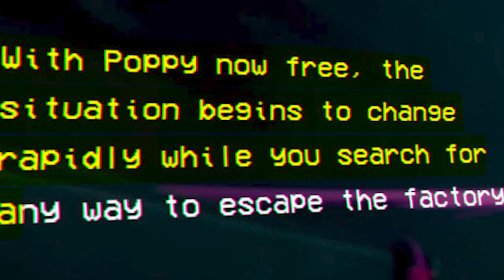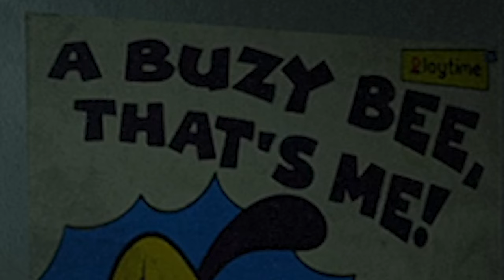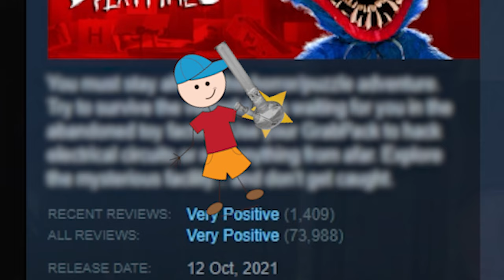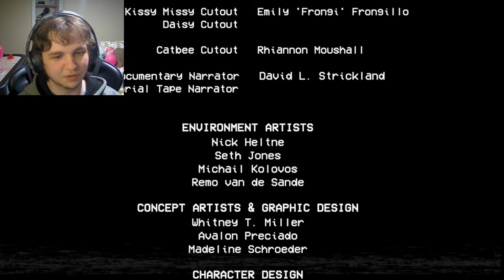BUT I DON'T WANT TO PLAY! | Poppy Playtime: Chapter 2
I pressed Candy Cat's button again behind the scenes so we're back to the good ending :)